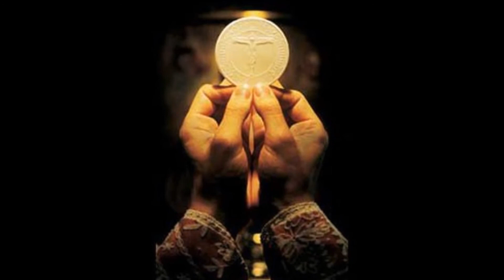Memory on the Solemnity of the Blessed Sacrament at Shimasaki, 10 June 2012